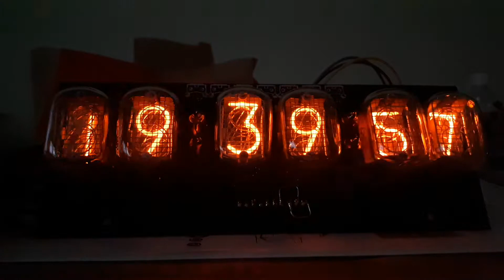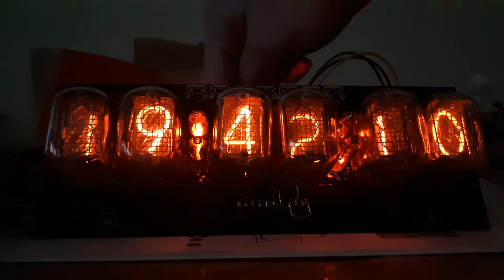ELEKTRONIKA 06 - Zegar nixie na lampach IN-12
Prezentacja zegara nixie z sześcioma lampami typu IN-12. Oprócz wyświetlania godziny zegar obsługuje także budzik, stoper, minutnik oraz efektowne "przemiatanie".

Projekt płytki - x_angel
Oprogramowanie - Dalton Laboratories